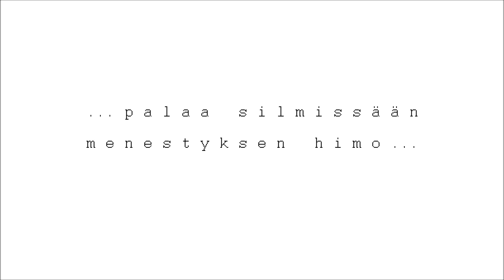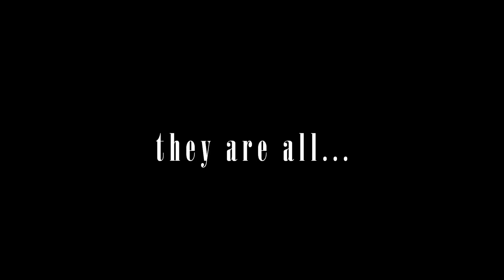Puujumalat - Pomot on mulkkuja aina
"POMOT ON MULKKUJA AINA" on kappale Puujumalat-orkesterin albumilta "PIRUN HYVÄ PÄIVÄ" (2014)

"POMOT ON MULKKUJA AINA"

Esittäjä: Puujumalat
Sanoitus: Timo Eränkö
Sävellys: Pekka Hedkrok
Sovitus: Ari Kettunen

Laulu ja kosketinsoittimet: Pekka Hedkrok
Puhe: Timo Eränkö
Kitara: Veli-Pekka Oinonen

Puujumalat - Timo Eränkö - Pekka Hedkrok - Ari Kettunen

Musiikin äänitys: Petri Majuri / Seawolf Studios
Musiikin taiteellinen tuotanto, miksaus ja masterointi: Hannu Leidén / Major Leidén Productions Oy

Musiikin tuotanto: Echoquiz Oy
Musiikin julkaisu: Imbecile Entertainment

Albumilta:

Puujumalat - Pirun hyvä päivä
Imbecile Entertainment
CD ja Digitaalinen albumi
2014

Musiikkivideon fotot mm:

Sari Rantalainen
Aarni Vaarnamo
Paavo Virtanen
Kauri Lehtinen
Hannu Leidén
Arthur Salonen
Katja Suvilehto
Pirjo Toivokoski
Timo Eränkö (Berlin)

Puujumalat-Facebook-sivut: Fiona Hedkrok
Levyn kansifoto: Kai Korpelainen / Mikebon Oy
Puujumalat-logo: Barbro Rännäri
Koira: Iines

LINKKEJÄ

PUUJUMALAT

Artikkeleita Puujumalista

Puujumalien musiikkilyhytelokuva "Jos mulla ois pillu" (2011)

Puujumalien musiikkilyhytelokuva "Hoitotestamentti eli 7 inhimillistä tapaa kuolla" (2013)

"POMOT ON MULKKUJA AINA" (sanat)

Kuinka elämä helliikään ihmistä
aurinko paistaa ja kaunista on
Tuo tuuli viestin maista lämpimistä
Tää on terveiseni koruton
Mutta miten ja mistä mä taaskin haistan pomon

Ja pomot on mulkkuja aina

Kuinka kiiltääkään pomolla kengät
palaa silmissään menestyksen himo
On ryhti pinkeä kiristää tangat
ja sydämessä kylmä led-valo

Miksei dirika cheeffi tai esimies
tuo antikristus yltäpäältä hies
ottais iisisti päivän kerrallaan
leivon lailla viheltelis kulkeissaan

And this part of the song
is for the tourists:
All the bosses worldwide
director, chief, direktör, directeur
chef, der Hauptmann, der Führer
jefe, capo, direttore, despotis
rector, magister
kabu, bosu, juhataja
alikessu, ylem, dirigent
patron, przywódca, diktator
They are all...
...remember this...
they are all...
MULKKUJA!

Ja kuitenkin on syytä muistaa
että pomollakin on pomo aina
Ei auta päätä puistaa
ei luonnonlaista luistaa
on pomonkin elämä vain pankkilaina

Sanoitus: Timo Eränkö